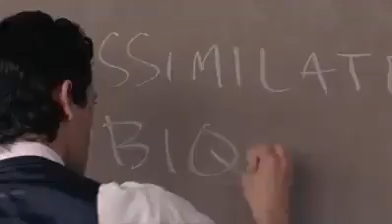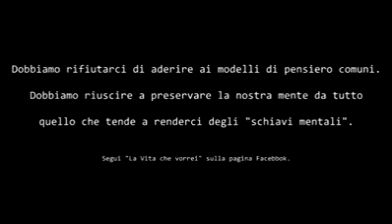LEGGERE E' LA VERA RIVOLUZIONE!